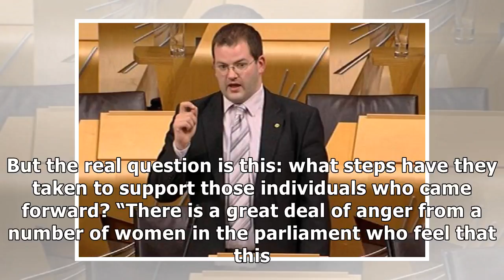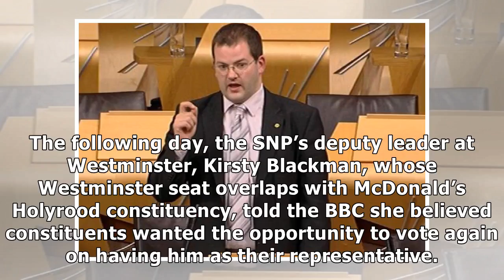Holyrood vexed by return of MSP who apologised for harassing women